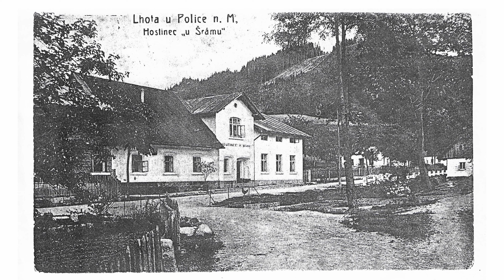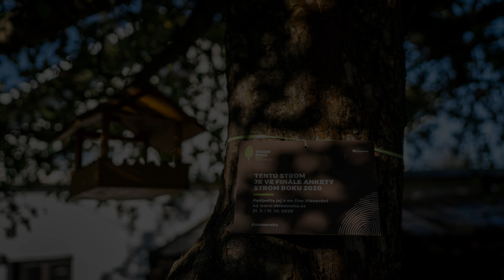Co mají společného hřebíky a jabloň u Lidmanů z Machovské Lhoty?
Hřebíky u kořenů. I to je jeden z mnoha střípků, které tvoří příběh jabloně u Lidmanů z Machovské Lhoty na Náchodsku, která soutěží v anketě Evropský strom roku. Hlasovat pro ni můžete do konce února 2021 na